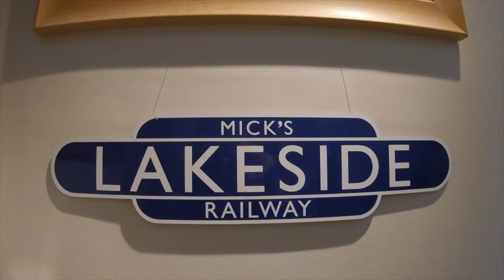Large 40ft loft layout OO gauge model railway 700,000 views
OO Gauge Steam Diesels and electrics layout DCC